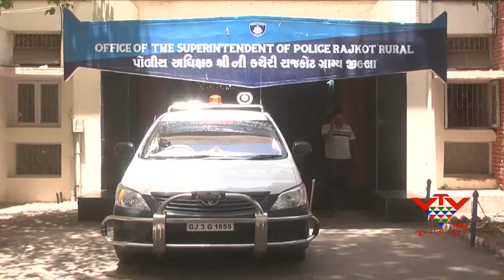VTV - KILLED WOMAN BY TANTRIC, RAJKOT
એક બાજુ આપણે આધુનિકતા અને વિકાસનો દાવો કરી રહ્યા છે. ત્યારે આજે પણ આપણા દેશમાં અંધશ્રદ્ધામાં વિશ્વાસ કરવા લોકોનો મોટો વર્ગ છે. આ વાતને રાજકોટમાં બનેલી એક ઘટના સમર્થન આપે છે. અહીં નજીવી બાબતના હલ માટે તાંત્રીકનાં સહારે ગયેલી મહિલાને પોતાનો જીવ ગુમાવવાનો વારો આવ્યો છે.